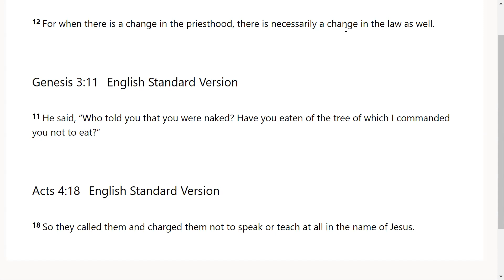A Change Has Come - Jesus - Go Tell: Scripture from the Lord-Hebrews 7:12; Genesis 3:11; Acts 4:18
The Lord very graciously gave us Hebrews 7:12; Genesis 3:11; Acts 4:18. I feel that it is a great privilege that God will give us revelation as we dig in and uncover the jewels and treasures of His word.. I pray it is a blessing to you as it was to me. I love you all and I am praying for the fulfillment of your destiny even as the road becomes more narrow in Jesus mighty name!